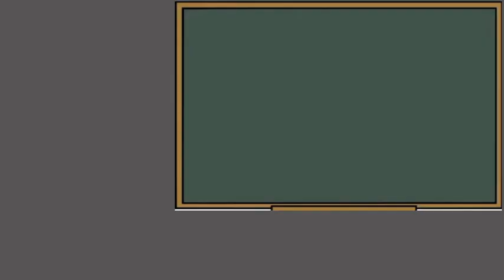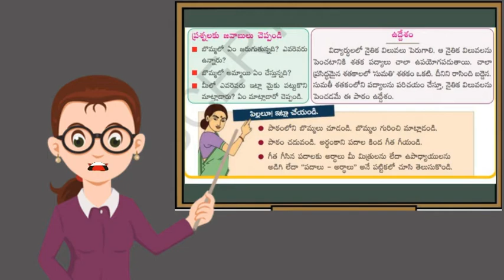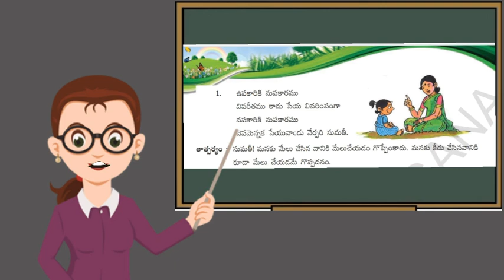4TH CLASS TELUGU / సుమతీ శతకాలు / sumathi satakam